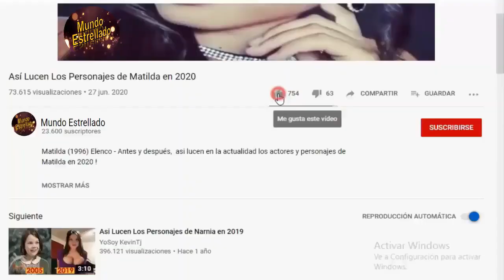Así lucen los Actores de la Novela "Como tú Ninguna (1995)" en 2023 - Antes y Despues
Como tú, ninguna (1995) Elenco - Antes y después,  así lucen en la actualidad los actores y personajes de la Telenovela Venezolana  Como tú, ninguna en 2023 ! Como tú, ninguna Cast: Then and Now (1995 vs 2023).

Como tú, ninguna es una telenovela venezolana producida y transmitida por Venevisión entre el 7 de diciembre de 1994 y el 7 de noviembre de 1995 .
La trama es original y fue escrita por Alberto Gómez y Carlos Romero .
Fue protagonizada por Gabriela Spanic , Miguel de León y Eduardo Luna y fue antagonista por Bárbara Teyde, Henry Galué, Fabiola Colmenares y Marita Capote.

¡GRACIAS!